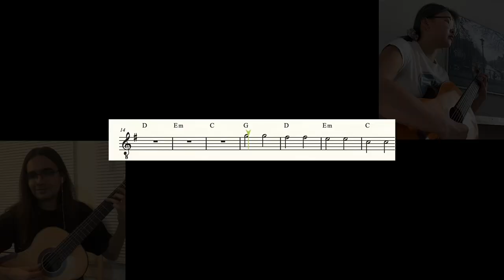"We Are Guitar" Ep. 3 - Molly Miller & "Making It Up" Song by Jason Mraz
This episode of "We Are Guitar", hosted by Lead Guitar, GSI Foundation and Córdoba Guitars, features an interview with Molly Miller - the guitarist for Jason Mraz and Black-Eyed Peas.

The show includes an exclusive performance of the hit song "Making it Up" by Jason Mraz, arranged for classical guitar orchestra and performed by Molly and Lead Guitar students around the country and a mini-masterclass with Professor Denis Azabagić. So, have your guitar at the ready and enjoy this interactive celebration with classical guitar students and enthusiasts around the world.

Background: Lead Guitar is a not-for-profit that builds free, sustainable classical guitar programs in schools with low arts access and more than 80% of students eligible for free/reduced lunch. When schools closed, Lead Guitar developed on-line learning modules for their 4,000 student and teacher participants while their partners, the GSI Foundation and Córdoba Guitars began delivering free guitars to students who did not have one of their own. This show also celebrates that effort and the perseverance of the students and school teachers we serve.

All proceeds from monetization of this video goes to the GSI Foundation, a non-profit organization that raises money to support music education in public schools.

Executive Producers - Tim Miklaucic and Brad Richter

Produced and Directed by - Robby Salisbury & Jimmy Sudekum
Written by - Brad Richter
Production Assistant - Tomasz Fechner

Additional Key Contributors from Lead Guitar - Andrew Smith, Nicholas Lenio, Freddy Vazquez, Kacey Ellis and Denis Azabagić